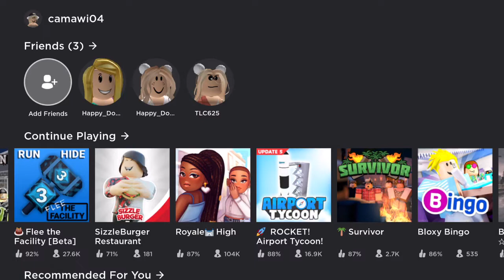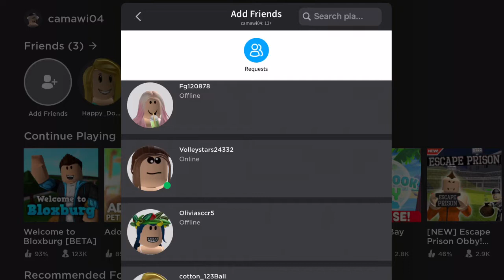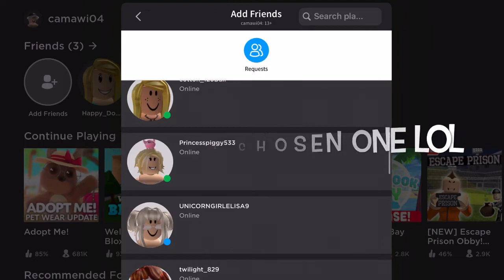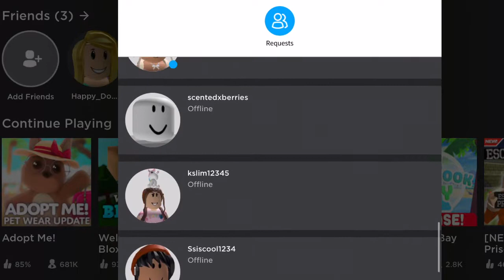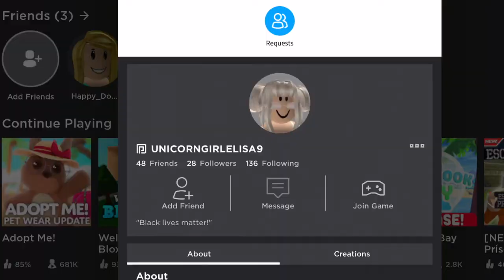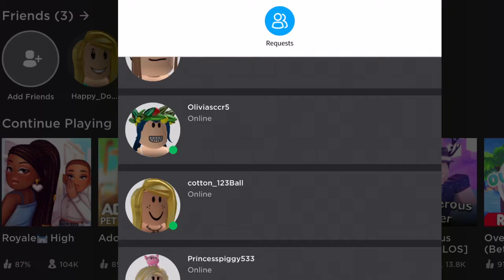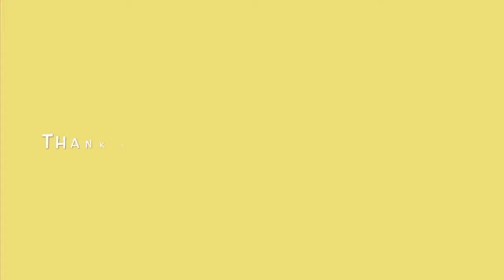Surprising My Roblox Followers In Game! | Siimply Donuts!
Hey guys! Welcome back to ANOTHER video! Today I do a video requested by Kslim12345! Thank you so much!
Shoutout to all the amazing members of the Donut Army in this video!